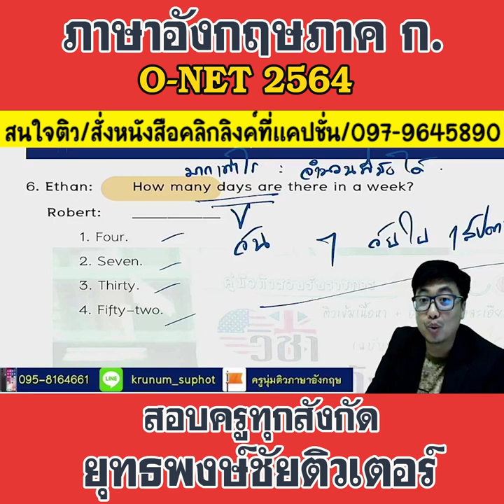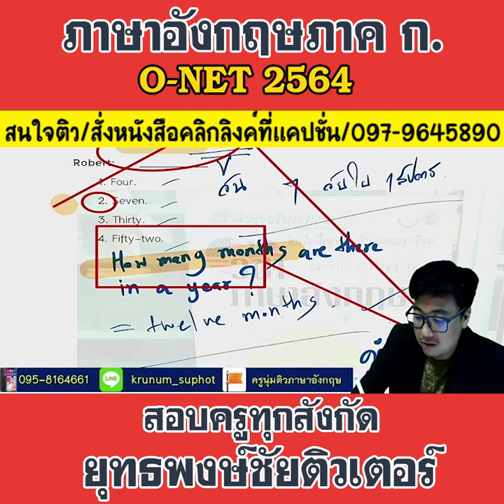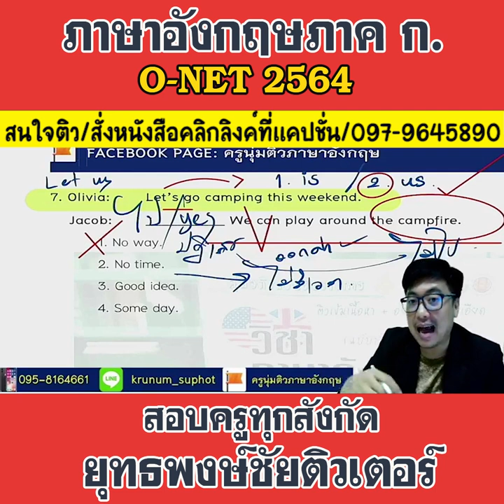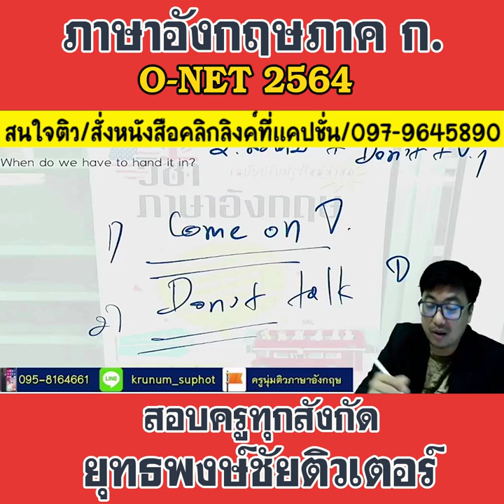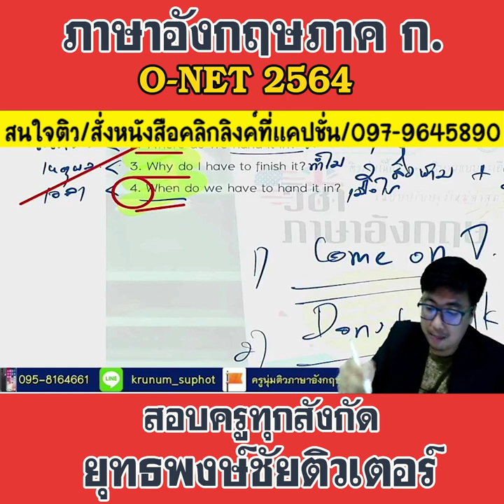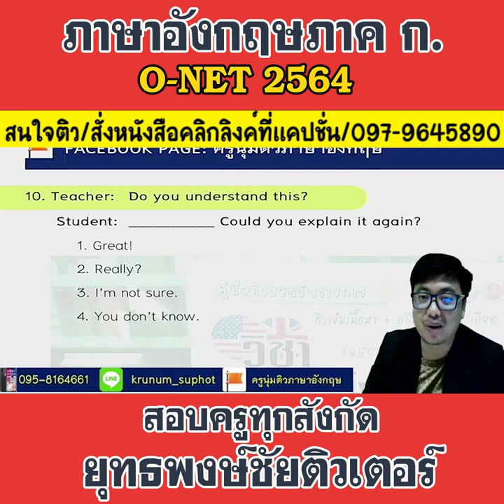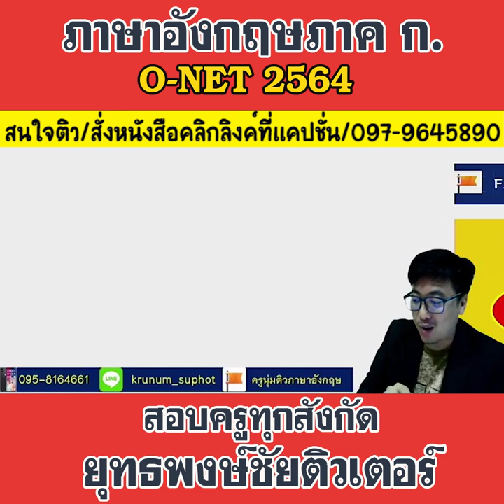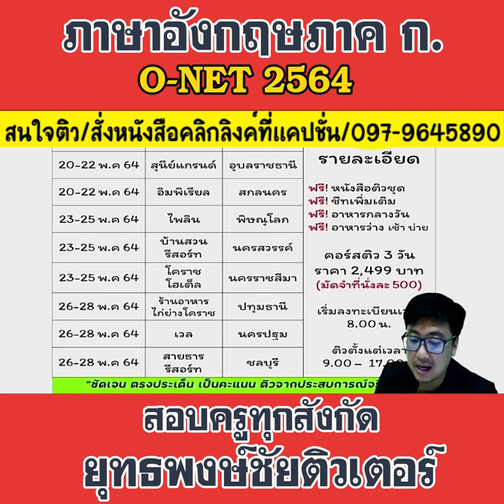📌📌ติวอังกฤษ ภาค ก. O-NET 64